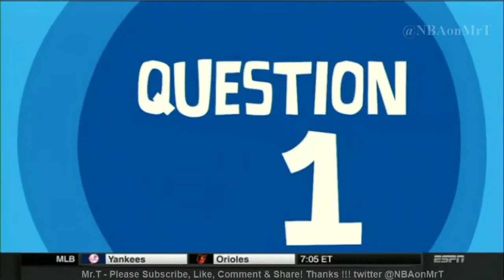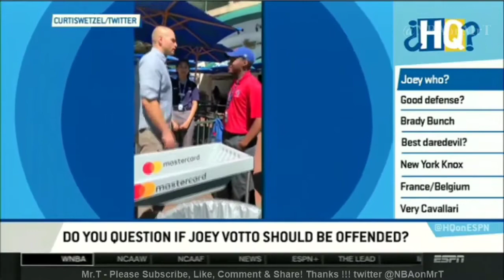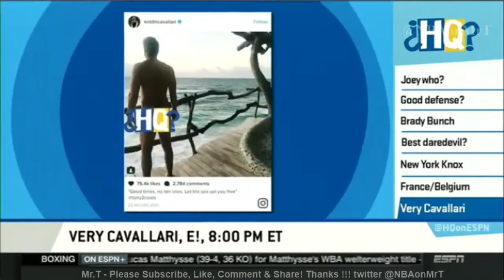Should the Lakers give up Brandon Ingram to get Kawhi Leonard